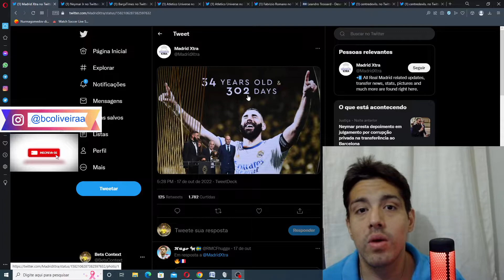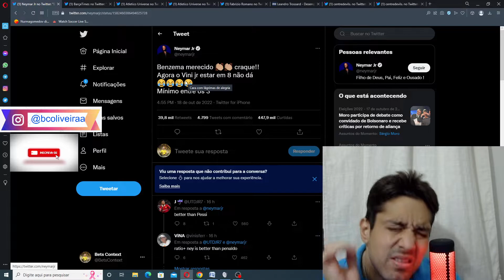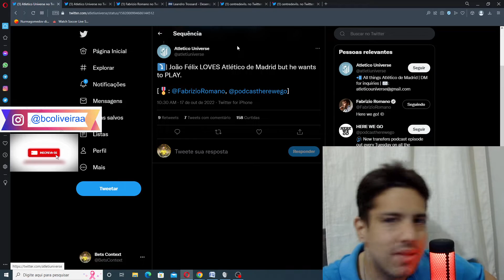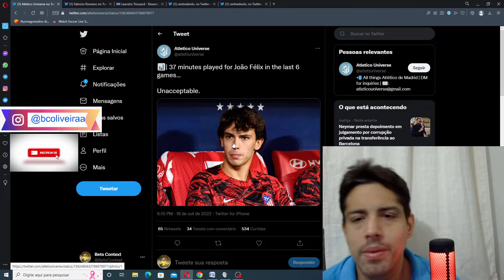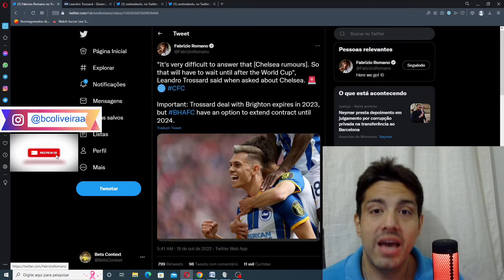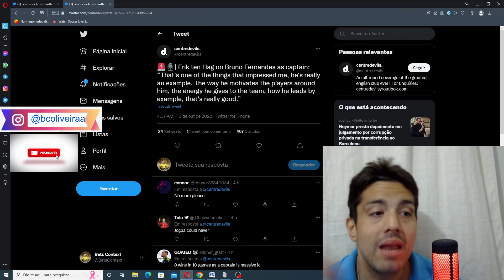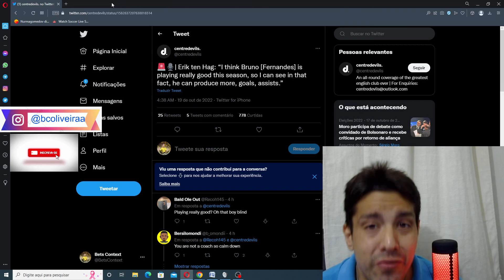BENZEMA BOLA DE OURO! VINI FORA TOP 5 ? TROSSARD NO CHELSEA? SITUAÇÃO JOÃO FELIX E BRUNO FERNANDES